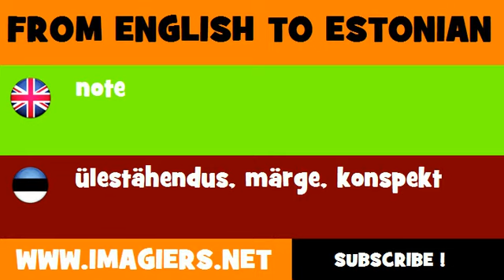FROM ENGLISH TO ESTONIAN = note